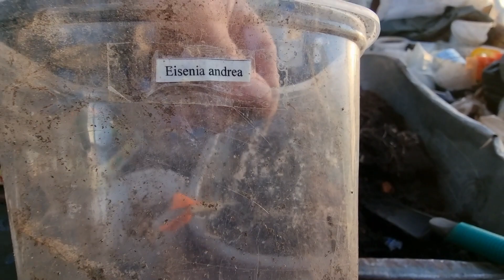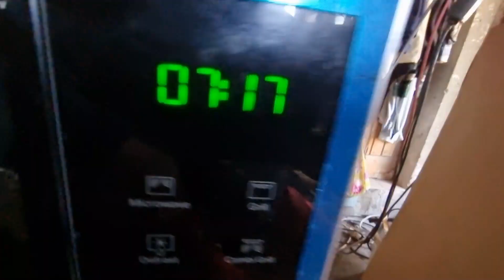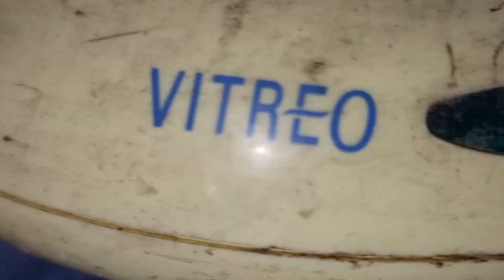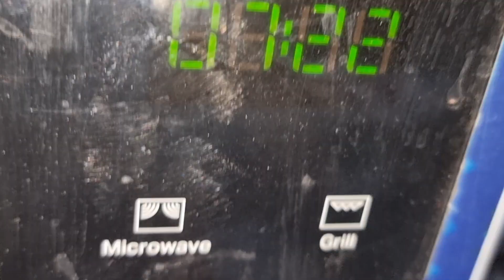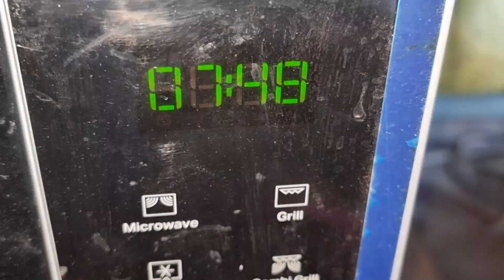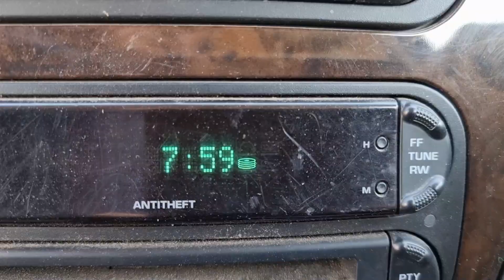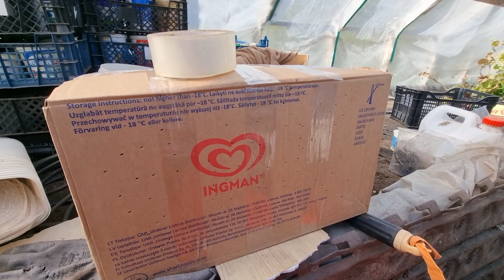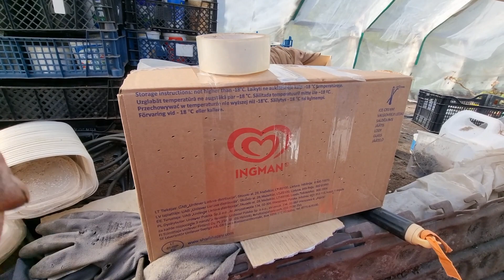1500 червей поехали в Таллин